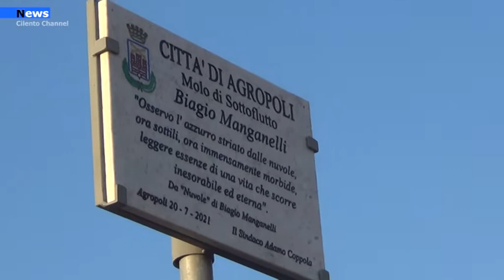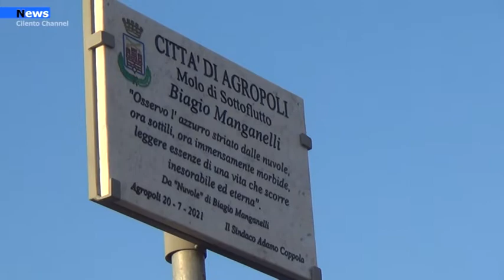Agropoli, Intitolato il molo di sottoflutto del porto a Biagio Manganelli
Martedì venti luglio  è stato intitolato il molo sottoflutto del porto di Agropoli a Biagio Manganelli, scomparso il venti luglio del 2019. Un evento emozionante, molto sentito dalla comunità agropolese, e che si è svolto in due momenti.